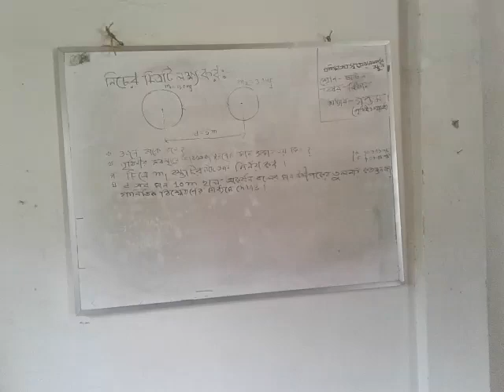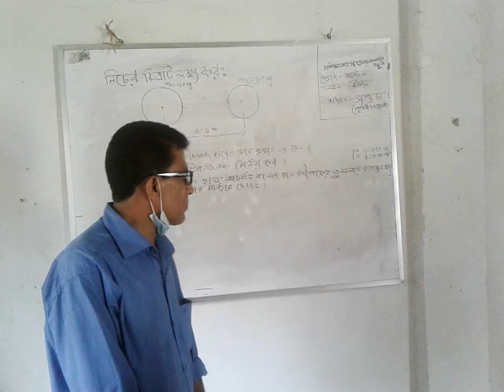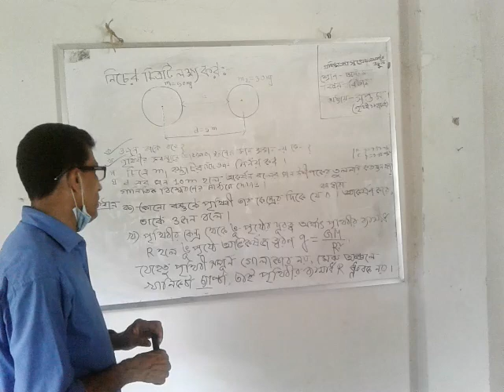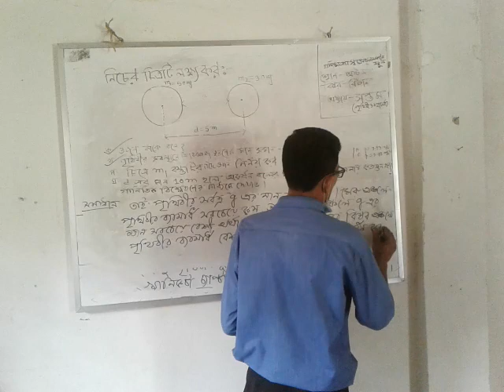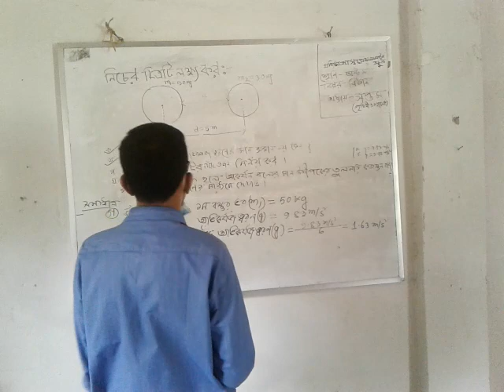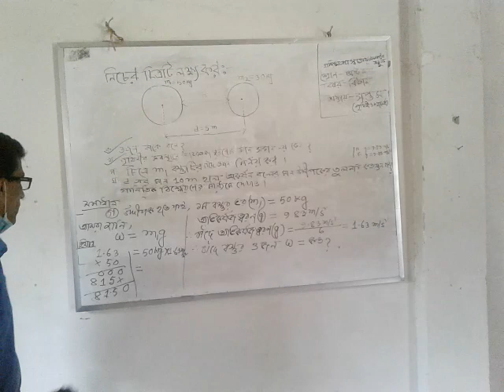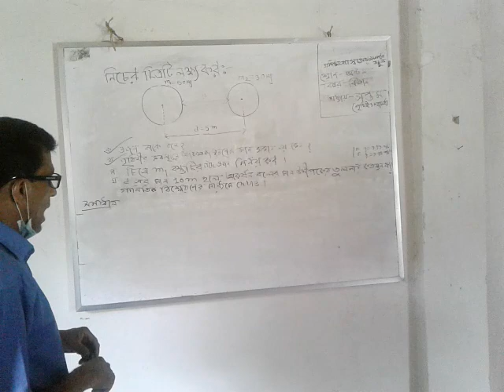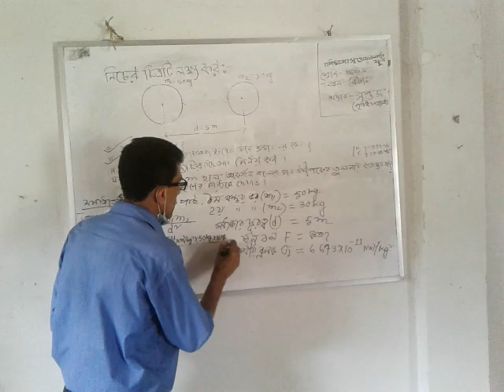Md . rafiqul Islam